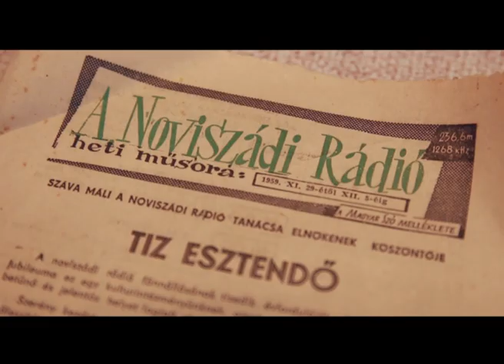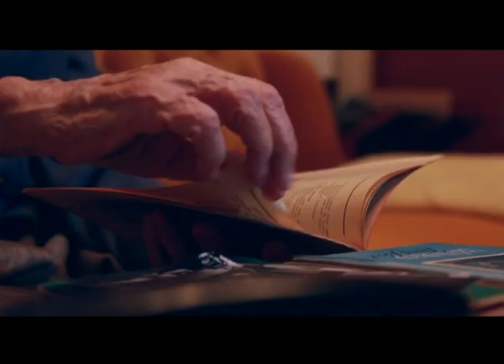Radio Novi Sad - PROŠLOST